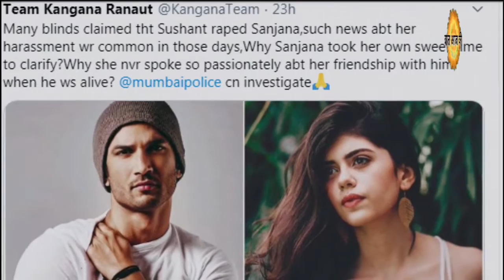KANGNA RANAUT ने TAPSEE PANNU और SWARA BHASKAR के बाद SANJANA पर उठाये बड़े सवाल शक के घेरे में.....